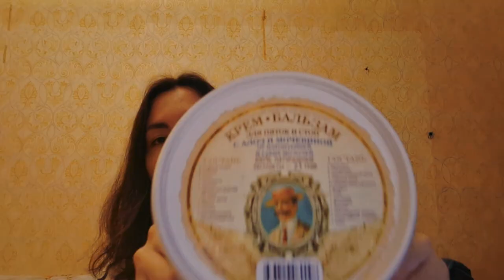Заказы из ДЕТСКОГО МИРА и WB / Прогулка по Питеру ✨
таймкоды:
00:00 красивый Питер, Ленобласть
07:49 часть угощений на работу
09:22 заказ из Детского мира